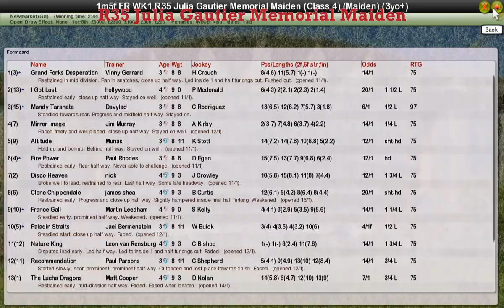FR WK1 R35 Julia Gautier Memorial Maiden